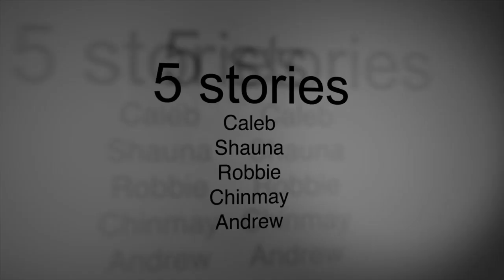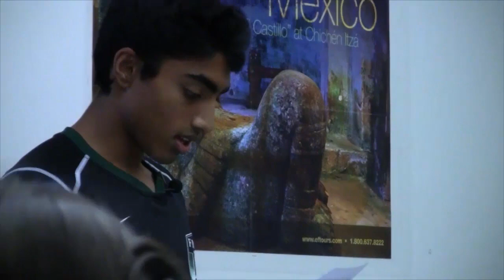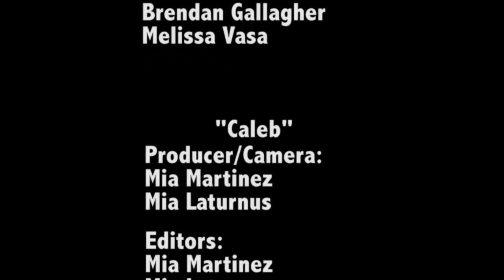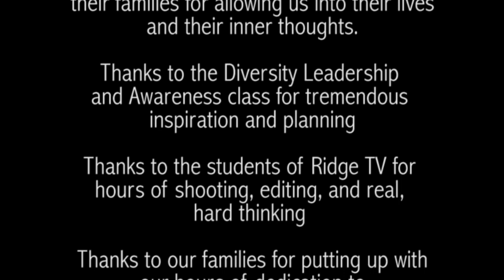Diversity Day Video 2012 - Fossil Ridge High School, Fort Collins, CO "Hear My Story"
Line Producers:
Brendan Gallagher
Melissa Vasa

"Caleb"
Producers/Camera/Sound/Editors:
Mia Martinez
Mia Laturnus

"Robbie"
Producers:
Justin Shake
Cole Lane

Camera:
Justin Shake
Cole Lane
Jack Brase

Editor:
Jack Brase

"Chinmay"
Producers/Camera:
Austin Marshall
Tess Scarborough

Editors:
Brendan Gallagher
Mia Laturnus

"Shauna"
Producers/Camera:
Caitlyn Cochran
Rachel Barnes
Brendan Gallagher

Editors:
Rachel Barnes
Hannah Casebolt
Caitlyn Cochran
Brendan Gallagher

"Andrew"
Producer/Camera:
Hannah Casebolt
Zachary Braden

Editor:
Tommy Clarkin

Opening and Ending Sequences
Designed by
Courtney Medina
Lewis Hartle
with ideas from the entire DLA Class

Producers:
Melissa Vasa
Brendan Gallagher

Director:
Jack Brase

Camera:
Jack Brase

Lighting Design:
Brendan Gallagher

Grips:
Ben Maas
Parker Sanchez

Songs

"Morning Sessions"
Performed by Desperation Band

"The Story"
Composed by Phil Hanseroth
Performed by Brandi Carlile

"Wash"
Composed by Justin Vernon
Performed by Bon Iver

Original Guitar Compositions
Composed by Caleb Aslor
Performed by Caleb Aslor

"Vulnerable"
Composed by John Vesely
Performed by Secondhand Serenade

"Everybody's Fool"
Composed by Amy Lee/Ben Moody/
David Hodges
Performed by Evanescence

"It's Time"
Composed by Imagine Dragons
Performed by Imagine Dragons

Composed by Christopher Hrasky/
Mark T. Smith/Michael James/
Munaf Rayani
Performed by Explosions in the Sky

Composed by Bruce Kulick/
J. Richardson/Kanye West/
Michael Bolton / Shawn Carter
Performed by Jay-Z/J-Ivy/Kanye West/ J. Ivy/The Boys Choir of Harlem/GLC/ Consequence/Common/Jamie Foxx/
Ludacris/Mos Def/Syleena Johnson/
Talib Kweli/Twista

"She Will Be Loved"
Composed by Adam Levine
Performed by Maroon 5

Composed by Willow Smith
Performed by Willow Smith

Fired Earth Music - Argonauts
Composed by Ryan Amon
Performed by Ryan Amon

Special Thanks to Caleb, Shauna, Robbie,
Chinmay, Andrew, their teachers and
their families for allowing us into their lives
and their inner thoughts.

Thanks to the Diversity Leadership
and Awareness class for tremendous
inspiration and planning

Thanks to the students of Ridge TV for
hours of shooting, editing, and real,
hard thinking

Thanks to our families for putting up with
our hours of dedication to
diversity projects every year

Melissa Vasa, Counselor
Brendan Gallagher, Instructor
Ridge TV
Fossil Ridge HS
5400 Ziegler Road
Fort Collins, CO
80528